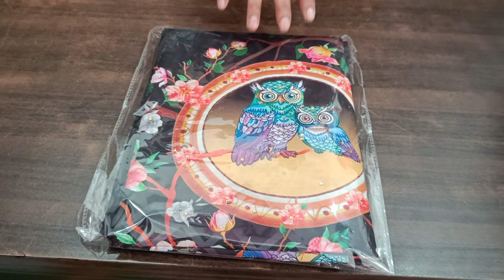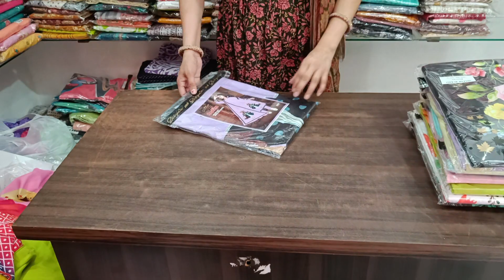🌹इंस्टाग्राम वाले सूटों की जबरदस्त सेल 🌹 ऑडर नंबर=9817127853🌹💯👌🙏💐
🌹instagram वाले सूटों की जबरदस्त सेल 🌹 ऑडर नंबर=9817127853🌹💯👌🙏💐